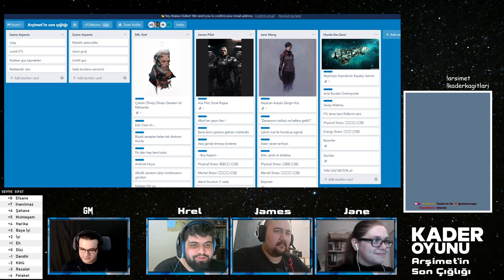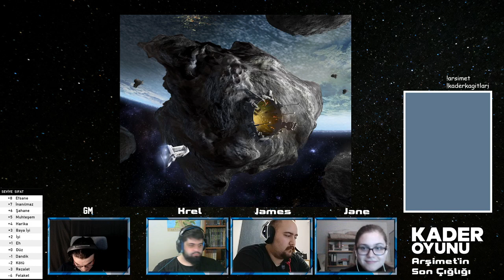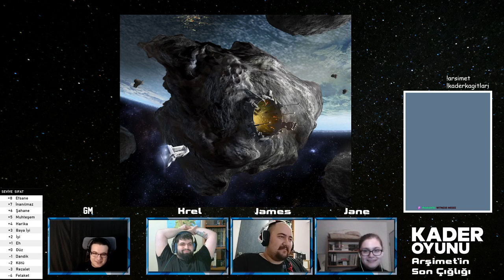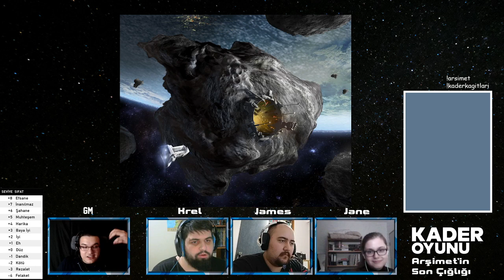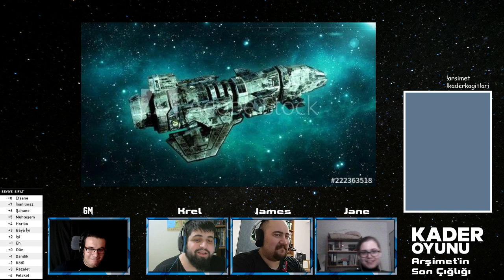Kader Oyunu: Arşimet'in Son Çığlığı #03: C Varyasyonu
İstasyonun 3. katına inildiğinde içinde bulundukları durumun tahmin ettiklerinden çok daha vahim olduğunu fark eden ekibimiz, buldukları ganimeti kar sayıp gemilerine kaçmaya çalışır. Asit, radyasyon ve ateşle karşı karşıya kalan Hurda mürettebatı istasyondan kaç kişi ayrılacak?

Can Sungur ve Berna Ece Gündüz tarafından çevrilmiş Fate Türkçe diğer adıyla Kader Oyunu, Fate Condensed sisteminin Türkiye'de Türkçe yayınlanmış halidir. Bazı terimler başka sistemlerle uyumu için İngilizce bırakılmıştır. Detaylar için

00:00 Oyun öncesi muhabbetler
07:30 Önceki bölüm özeti
10:55 Oyun başlıyor / Ne halt yiyeceğiz ?
02:24:00 Bir sonraki oyunumuz !

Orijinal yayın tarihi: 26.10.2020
d12Macera
Artık discordumuz da var. Link aşağıda!!!
Bize ulaşmak ve mesaj atmak için Facebook'u kullanabilirsiniz. Ayrıca tüm platformlarda çıkan içeriklerden en hızlı şekilde haberdar olmak için Telegram kanalımızı takip edebilirsiniz.

d12Podcast
Macerayı ilk başlatan haftalık podcastimiz için: